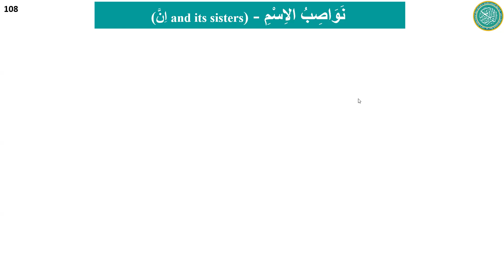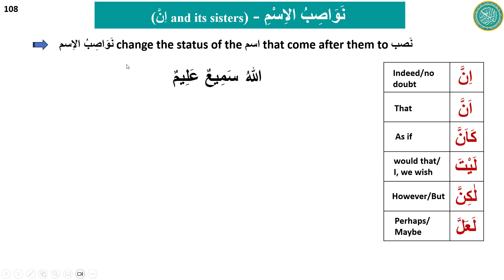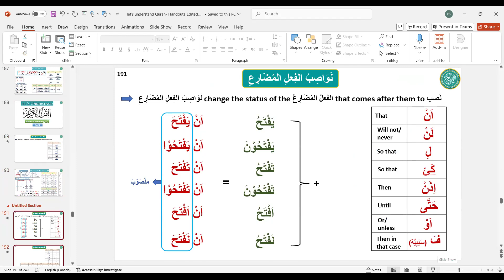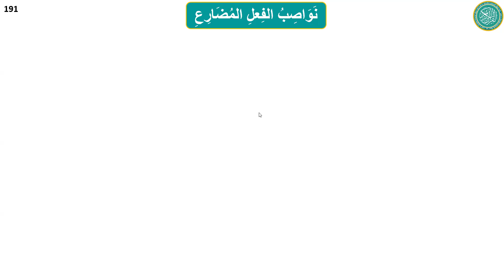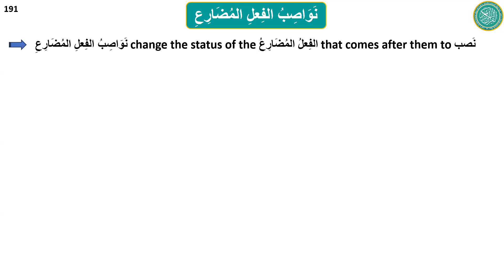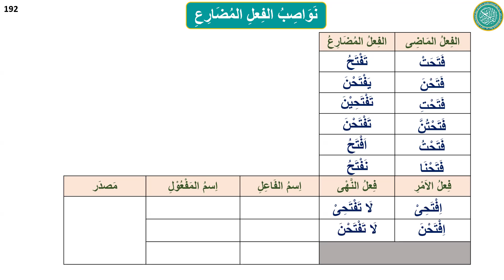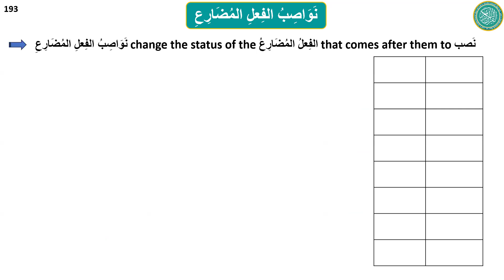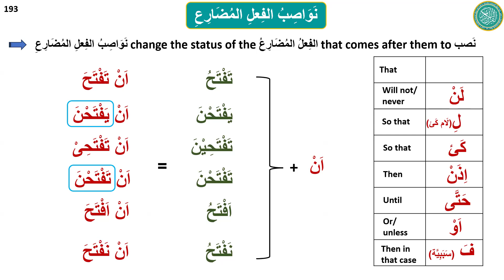Lesson 23 نَواصِبُ الفِعلِ المُضَارِعِ